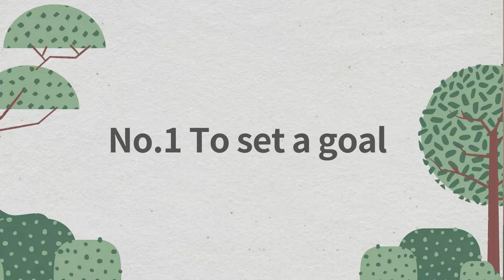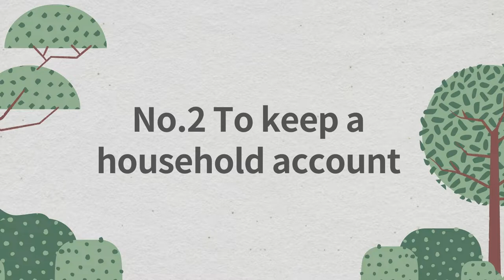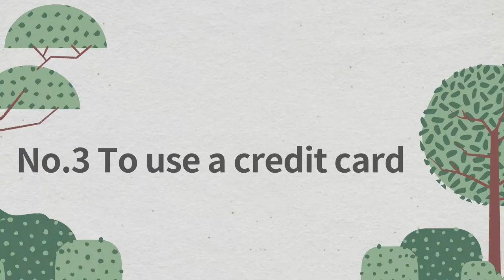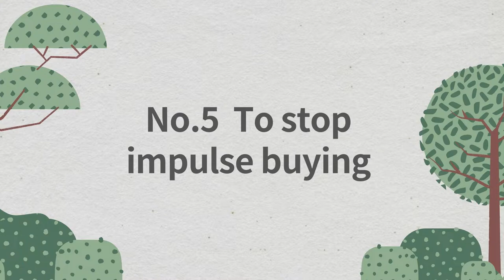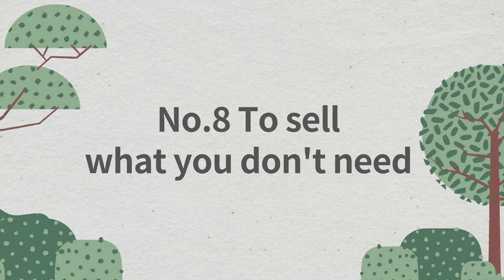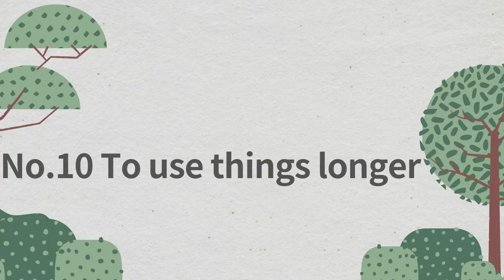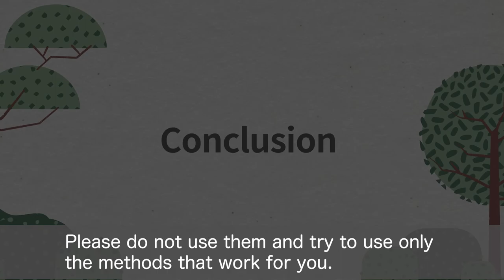How to stop spending money » 10 ways I save money with minimalism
about this video:
I'm a minimalist living rural city in Japan.
In this video, I will show you 10 ways to save money with minimalism.
This video will help you with your life.So please watch until the end!

Please Select your favorite language with the automatic translation function.

Table of contents:
0:00 introduction
0:29 ① To set a goal
1:10 ② To keep a household account
2:15 ③ To use a credit card
2:59 ④ To cancel subscriptions
3:51 ⑤ To stop impulse buying
4:29 ⑥ To remove temptation
5:12 ⑦ To avoid stopping at convenience stores
6:07 ⑧ To sell what you don't need
6:44 ⑨ To buy used goods
7:35 ⑩ To use things longer
8:12 Conclusion

WHO AM I:
I'm a salaryman minimalist living in the suburbs of Tokyo.
I often wear kimonos in my private time.
I liked Japanese culture, and when I was a student, I practiced Japanese archery “Kyudo” and Japanese tea ceremony “Sado”.
And I like tidy rooms.
This channel introduces Japanese culture and the cleaning techniques I practice.

WHAT I LIKE:
journey kimono Sado Japanese culture minimalism planning something interesting

If you haven't registered for the channel yet, click here.▼